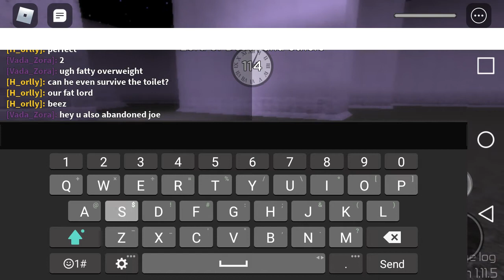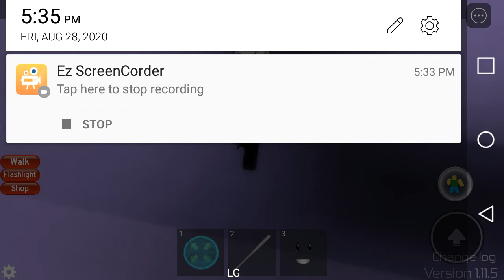Roblox Midnight Horrors: Lord of Death and others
Lord of Death, Stoic, Mobile Task Force, White Face, SCP-087-B